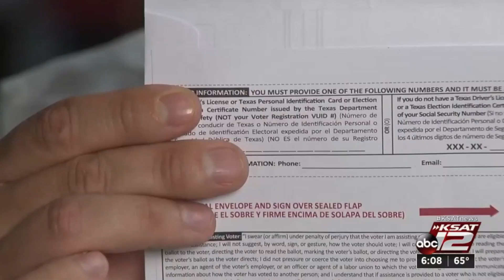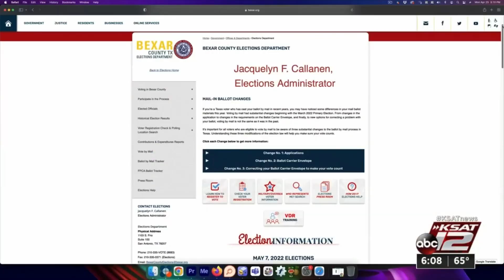Bexar County elections officials try to prevent another ‘tsunami’ of mail ballot rejections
As early voting in the May 7 election gets underway, Bexar County elections officials are taking steps to ensure they don’t have a repeat of the March 1 Primary elections in which nearly 22% of mail ballots were ultimately rejected.